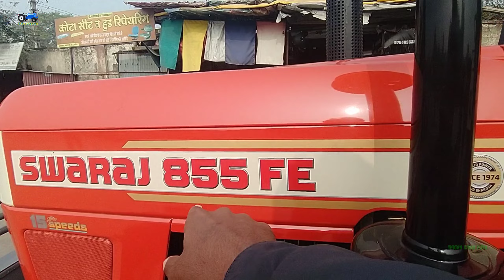किसान ने पहली बार में ही 🐯 शेर ले लिया//New Swaraj 855 Fe 4wd Top Model Side Gear Tractor 2024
FOLLOW US ON - YOUTUBE / INDIAN KISAN PUTR
your queries-

What is the CRDI system in a tractor?
Which diesel engine is best in India?
Which is the first CRDI engine in world?
Which tractor is best in 45 to 50 hp range?
Which tractor is best in 55 hp?
Which tractor is powerful in 50 hp?
Which is the No 1 tractor in India?
What is the best 45 hp tractor?
Which tractor is best mileage?
What is the best tractor 2023?
Which is the No 1 tractor in world?
भूसा भरने वाली मशीन कितने रुपए की आती है?
सबसे ज्यादा प्रॉफिट वाला बिजनेस कौन सा है?
कौन से काम में सबसे ज्यादा पैसा है?
other search 👇

swaraj 855 4x4
swaraj 855 4wd
swaraj 855 new model 2024 4x4
swaraj 855 new model 2024
855 swaraj 2024 model
swaraj 855 4x4 new model 2023
855 swaraj 4x4
855 4x4
swaraj 855 4x4 new model 2024
swaraj 855 new model 2024 4x4 side gear
855 new model 2024